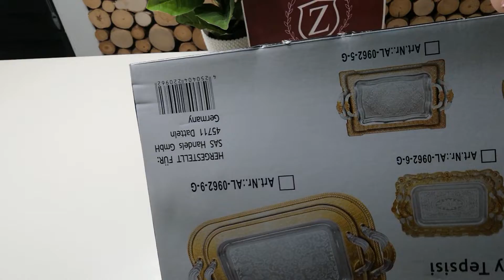Tace ZESTAW 2 Tgl. Gold / Silver Oval X358-PREZENTACJA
Zestaw 2 metalowych tac ALMINA

TACE METALOWE, 2 SZTUKI

ZESTAW TAC ZE STALI NIERDZEWNEJ

W PIĘKNYCH ZDOBIONYCH WZORACH

I 2 ROZMIARACH

* łatwe w użytkowaniu, poręczne

* nie zajmują dużo miejsca można włożyć jedną w drugą (jak na zdjęciu)

* tace wykonane ze stali nierdzewnej

* uchwyty wykonane z STALI

Wymiary:

duża 50 x 35 cm

średnia 41 x 26 cm

PRODUKT NOWY ZAPAKOWANY W PUDEŁKO